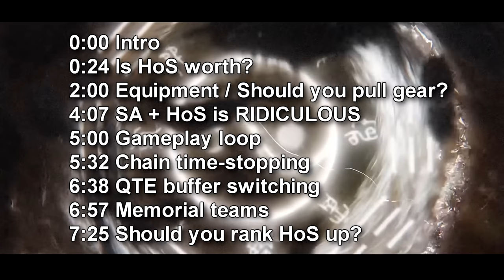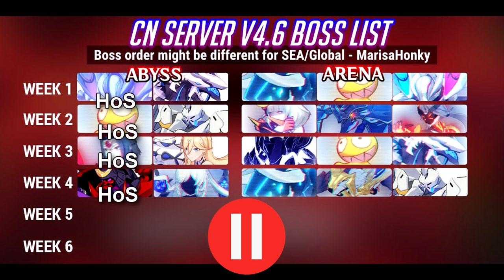Herrscher of Sentience Final Review & Discussion - Is she worth?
This is not a guide, but more me sharing my thoughts. If you're watching this 3+ months from now, please ask in another comment because opinions and meta always shift.

00:00 Introduction
00:24 Is HoS worth pulling?
02:00 Equipment / Should you pull her signature gear?
04:07 SA + HoS is RIDICULOUS
05:00 Gameplay loop
05:32 Chain time-stopping
06:38 QTE buffer switching
06:57 Memorial teams
07:25 Should you rank HoS up?